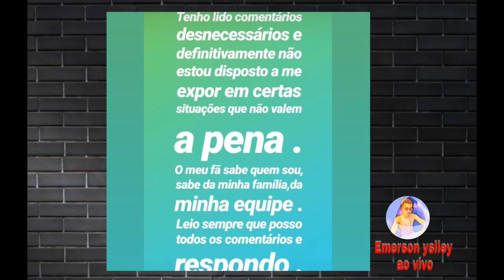Polêmica envolvendo tayrone !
Rapazie video novo polêmica envolvendo tayrone,sua esposa briga com uma fã  com ciúmes  do mesmo!